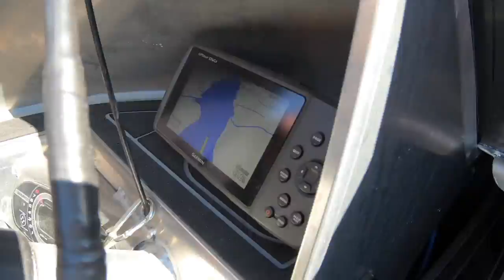Jet Boating West Coast NZ